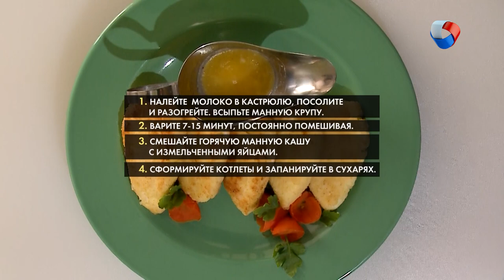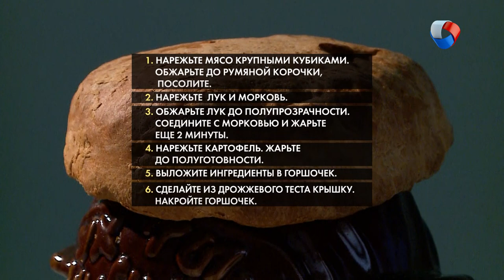Блинчики, Жаркое по-домашнему, Яичная котлета и Напиток из Шиповника | Вкусно по ГОСТу #6 (2019)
Можно ли сделать из яиц котлету?
Хит столовых - жаркое по-домашнему!
Чем блины отличаются от блинчиков?
 Иммуноукрепляющее средство из СССР - напиток из шиповника!

Программа: «Вкусно по ГОСТу» - Выпуск №6.

Каждый вторник в 20.00 на телеканале «Продвижении» (ОМСК)